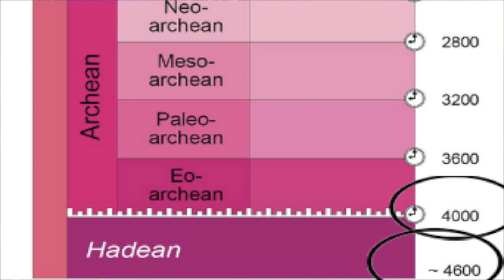Early Earth, Part 1: Why Earth Began With The Moon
This first of 2 videos discusses how we might understand the first Eon in Earth’s history, the Hadean Eon, in terms of real events related to this early beginning. This first video focuses on the significance of the event that formed the moon as fundamental to the first Eon of Earth’s history. The second focuses on the events that are associated with the end of the Hadean. I hope you enjoy!

References:

 The Eons of Chaos and Hades
C. Goldblatt1, K. J. Zahnle1, N. H. Sleep2, and E. G. Nisbet3
Solid Earth, 1, 1–3, 2010
© Author(s) 2010. This work is distributed under

ebbmart

Artist’s rendition of protoplanetary disc
NASA [Public domain], via Wikimedia Commons
Modified by me

Ultima Thule: the first pristine planetesimal visited by human spacecraft
NASA/Johns Hopkins University Applied Physics Laboratory/Southwest Research Institute/Roman Tkachenko. [Public domain]

Credit: NASA

Apollo 8, Earthrise
Bill Anders [Public domain]

Smash up Vega Artist’s Concept
images-assets.nasa.gov/image/PIA07217/PIA07217~orig.jpg

Earth Moon Collision Event
NASA/JPL-Caltech [Public domain]